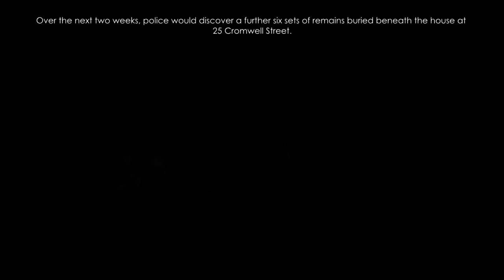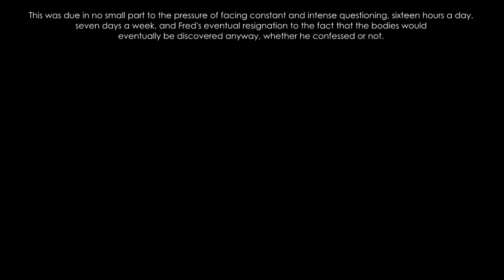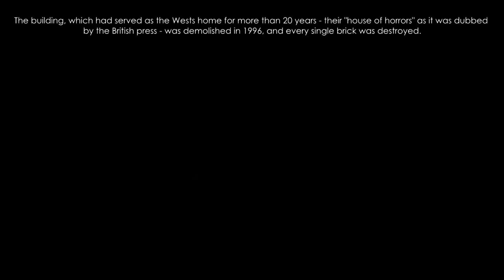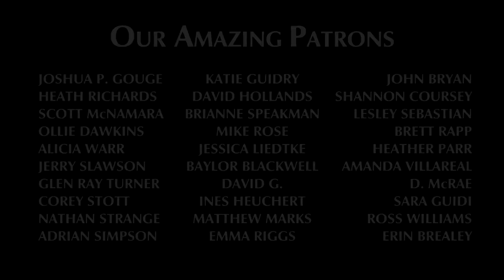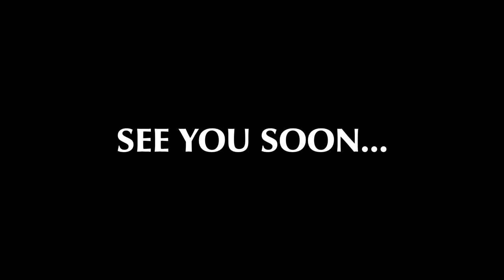25 Cromwell Street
In February 1994, police searching a house in Gloucester, England made a discovery that would lead to one of the most infamous and disturbing cases in British criminal history. From that point onwards, the property at 25 Cromwell Street would become known as 'The House of Horrors'.

Fred And Rose West: The Couple That Killed 12 Girls | World’s Most Evil Killers | Real Crime
The Remains of 25 Cromwell Street | Fred and Rose West The Real Story With Trevor McDonald | ITV